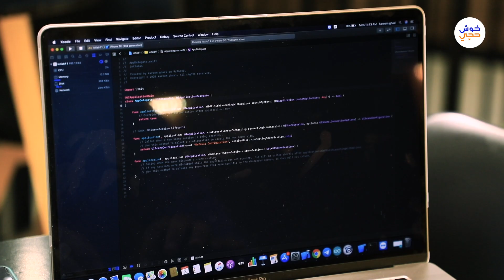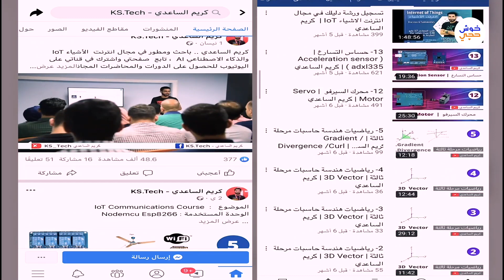كريم غازي مهندس حاسبات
كريم غازي يدرس هندسة حاسبات ومن خلال قناته على اليوتيوب يعرض بعض الاختراعات له والتي من الممكن ان تسهل الحياة اليومية